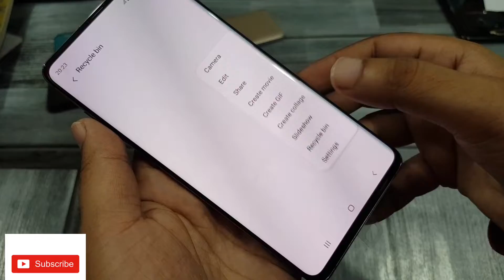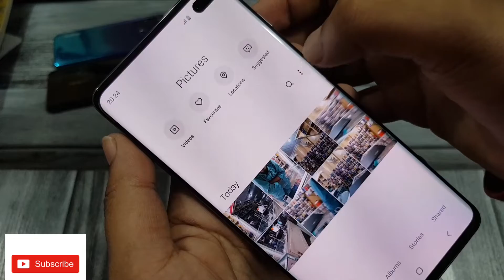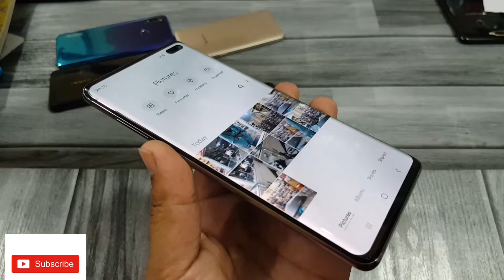Where is Samsung Recycle Bin Samsung S10 | Note 10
in this vidoe  Where is Samsung Recycle Bin Samsung S10 | S10+ | Note 10